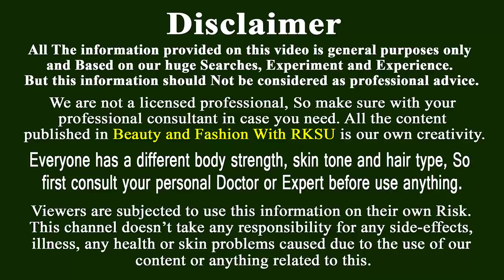3 দিনের মধ্যে মুখের কালো দাগ সরান।In just 3 days Remove dark spots,Brown spots & Pigmentation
3 দিনের মধ্যে মুখের কালো দাগ সরান।In just 3 days Remove dark spots,Brown spots & Pigmentation|